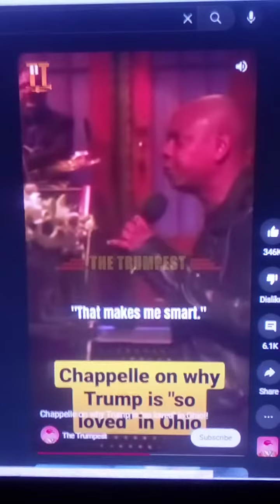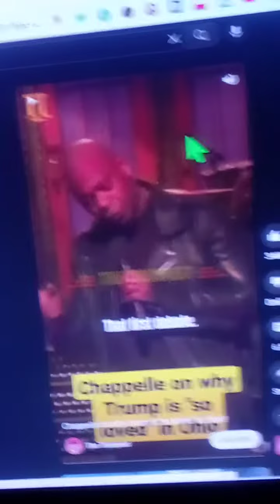December 1, 2022(2)